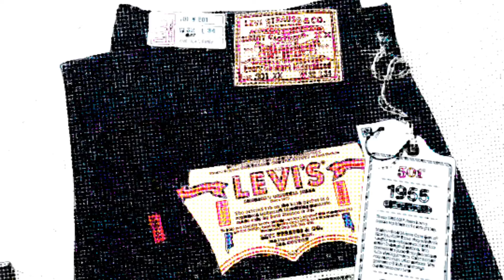ตัวอักษร XX ในป้ายLevi’s501 คืออะไร ?